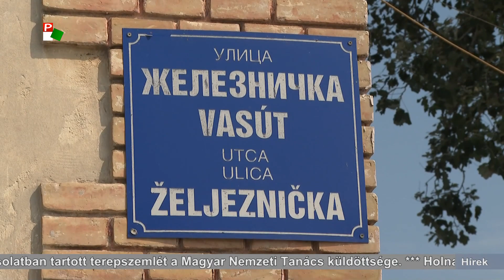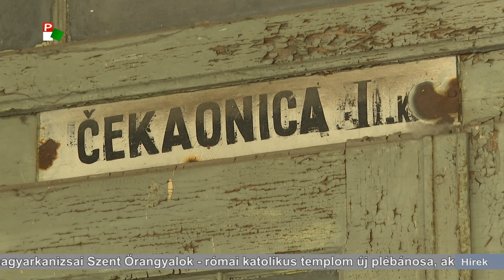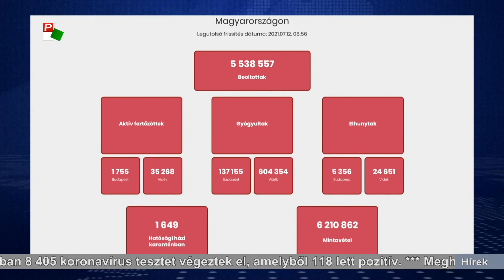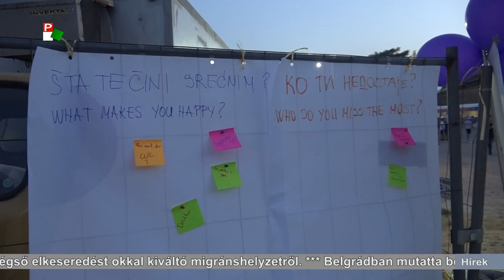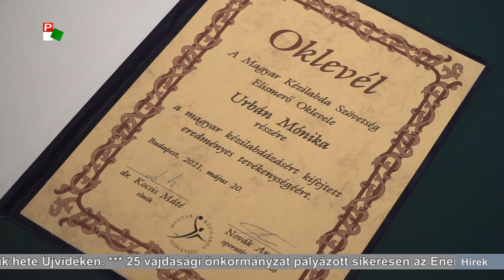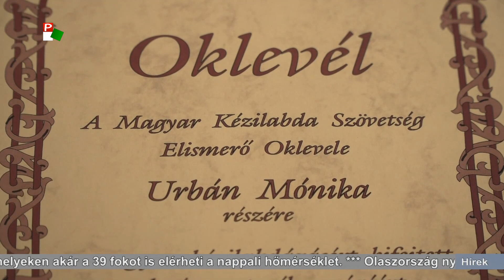Híradó – 2021.07.12. 17.30h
A Híradó főbb témái:
- A migránshelyzetről, az aracsi pusztatemplomról és a szeged-szabadka vasútról tárgyalt Belgrádban Ana Brnabić és Pásztor István.
- Holnap ülésezik a szerbiai köztársasági válságstáb. A szakemberek a jelenlegi járványügyi helyzetet vitatják meg.
- Befejeződött az idei Exit. Minden este 40-50 ezer ember vett részt a fesztiválon.
- Olaszország nyerte a labdarúgó Európa Bajnokságot. Az itáliaiak a házigazda angolokat verték büntetőkkel.
- A VM4K táborában a gyerekek megismerkedhetnek a csillagos ég rejtelmeivel és a Világegyetem titkaival.
- Adai sportvezetőket tüntetett ki a Magyar Kézilabda Szövetség.